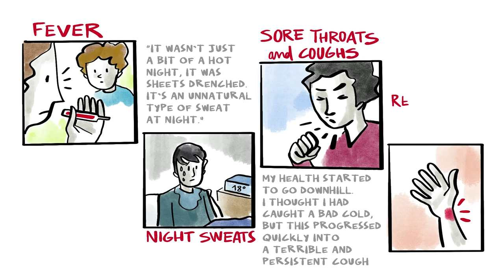Leukemia Six Most Common Symptoms - Repeated Infections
Il 4 Settembre è la Giornata Mondiale della Leucemia, malattia che ogni anno colpisce 300.000 persone, i cui segni e sintomi non specifici portano ad un’alta prevalenza di diagnosi di emergenza.
Come HMG, crediamo nella forza comunicativa dello Scribing per aumentare la facilità di comprensione nell'informare l’opinione pubblica sui sintomi della malattia.
È per questo che abbiamo proposto questo format al progetto promosso da ALAN - Acute Leukemia Advocates Network, con 6 video-scribing che mostrano i sintomi specifici che vengono riscontrati prima della diagnosi.
Per maggiori informazioni, vi invitiamo a visitare il sito
September 4th is World Leukemia Day.
There are over 300.000 deaths caused by Leukemia worldwide.
The non-specific signs and symptoms make this disease difficult to spot and the survival rates are worsened by the high prevalence of emergency diagnosis.
HMG strongly believes in the communicative power of Scribing to raise awareness and educate the world on the signs and the symptoms of the condition.
For this reason we have decided to support ALAN Acute Leukemia Advocates Network project with a serie of videos showing the six most common symptoms experienced by all Leukemia patients prior to diagnosis.